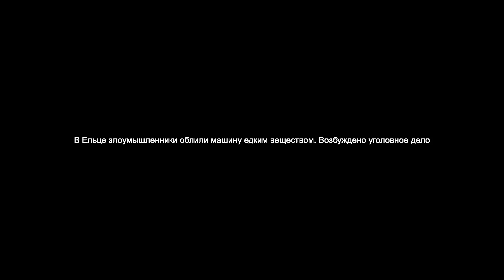В Ельце злоумышленники облили машину едким веществом. Возбуждено уголовное дело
В Липецкой области возбуждено два уголовных дела по факту порчи автомобилей. В первом случает возбуждено дело по статье "Умышленное повреждение чужого имущества, повлекшее причинение значительного ущерба". Второе – "Кража с причинением значительного ущерба".